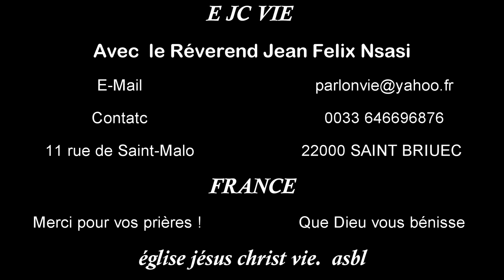combat spirituel selon la chair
le combat spirituel est la faculté d'une personne à se défaire des obstacles qui le détournent de Dieu.
C'est un combat personnel. Pour cela, la prière est son arme principale.